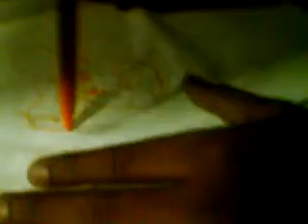anil the drawer